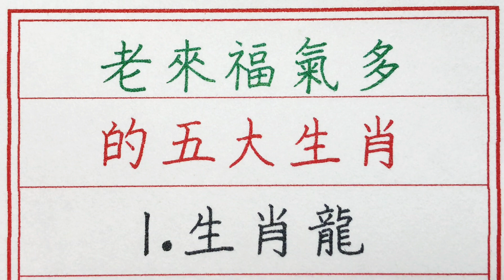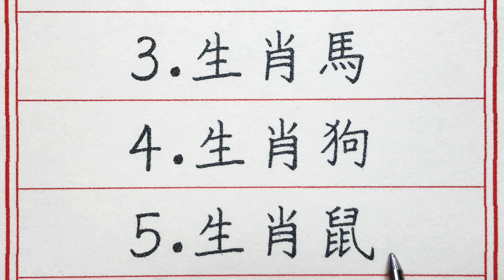老人言：老來福氣多的五大生肖